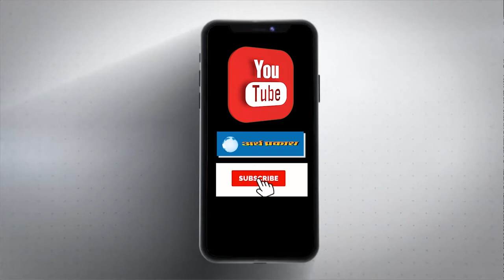फीस मांगे जाने से चल रहे नाराज़ छात्र दलों ने PU में VC हाउस का किया घेराव